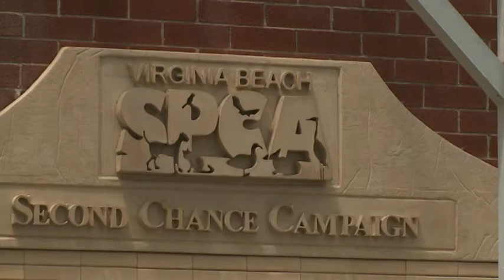Group wants to create wildlife sanctuary in Va. Beach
by Karen Hopkins

VIRGINIA BEACH -- Virginia Beach City Council agreed Tuesday night to sell land that a wild animal rehab group wants to buy.

Wildlife Response, Inc. wants to develop 50 acres at 3592 Indian River Road.

Council okayed the conditional use permit, but since it's city property, we're required to put it out for bid," said city spokesman Marc Davis.

Davis says the lease could be awarded as early as June.

Members care for small animals like squirrels, birds and raccoons in their homes.  A new rehab center would allow them to move larger animals out of individual's homes.  They hope say a new center would also allow them to house eagles.

Suzanne McBride has been rehabbing at home for 15 years. Right now, she's caring for nearly 100 animals.

She says it's rewarding to get injured or abandoned animals well enough to survive on their own.

"It's so rewarding," she said.

Many say neighbors have been complaining about noise, so the volunteers raised money to build a sanctuary.

The group says it took 13,000 calls last year.

The SPCA says it's already doing a lot of wildlife rehab and that the group's proposal calls for eliminating the SPCA's involvement.

Davis added that at least one other group, the Va. Beach SPCA, is also interested in the site.

Virginia Beach doesn't have a wildlife rehab center. The closet one is 200 miles away in Waynesboro, which is now home to the three eaglets from Norfolk Botanical Garden.